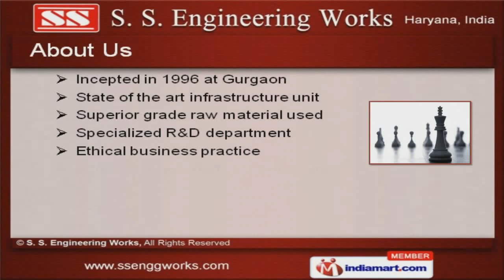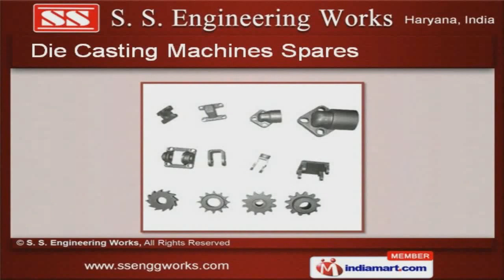Die Casting Machines And Components by S. S. Engineering Works, Gurgaon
Welcome to S. S. Engineering Works, Manufacturer and Exporter of Die Casting Machines. The company was incepted in 1996 at Gurgaon. Australia, Newzeland, Caribbean, Indian Subcontinent are some of our major markets. Assured quality and defect free range help us to grab Clientele like Sunbeam Auto Private Limited and Munjal Castings. We offer a splendid range of Die Casting Machines Spares, Automation Equipments and Low Pressure Die Casting Machine. Horizontal Cold Chamber Pressure Die Casting Machines offered by us are extremely reliable. Our Low Pressure Die Casting Machines are best in the industry amongst others. Die Casting Machines Spares are in huge demand across the global markets. We also provide Die Casting Machine Reconditioning that are a class apart. Our Automation Equipments are reckoned all over the world for their superb quality.